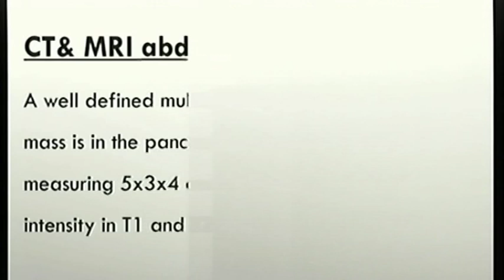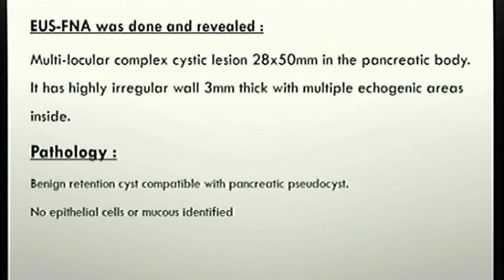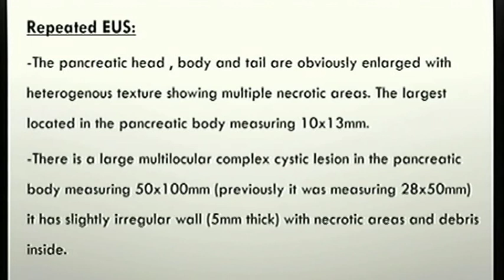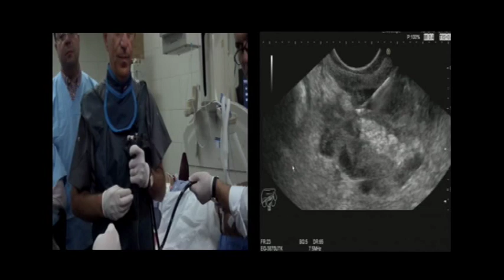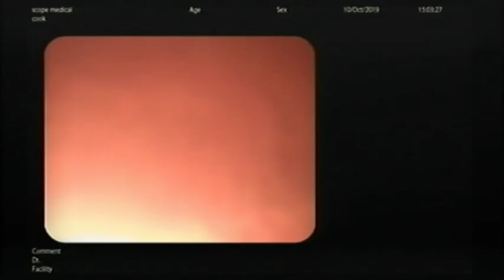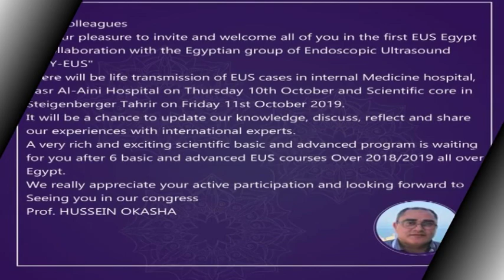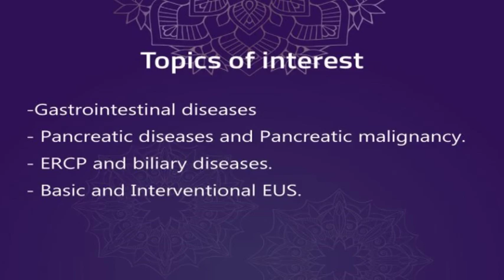1st EUS EGYPT Kasr Al-Ainy Hospital ًWorkshop- case N5